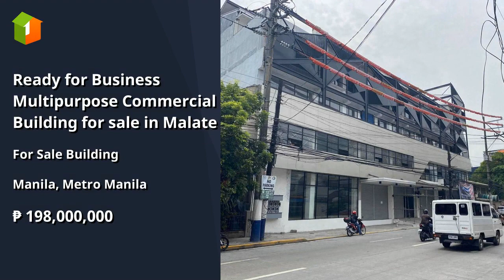Ready for Business Multipurpose Commercial Building for sale in Malate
Commercial Type: Building
Floor Area: 3,980 sqm.
Lot Area: 780 sqm.
Number of Floors: 5